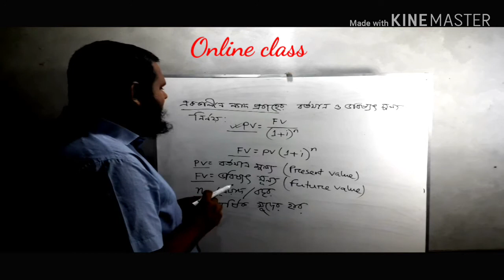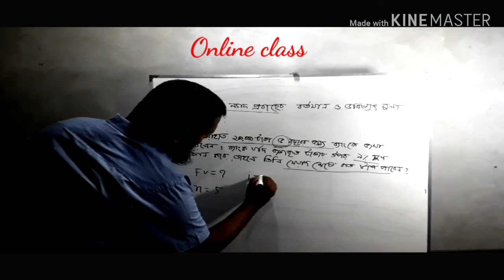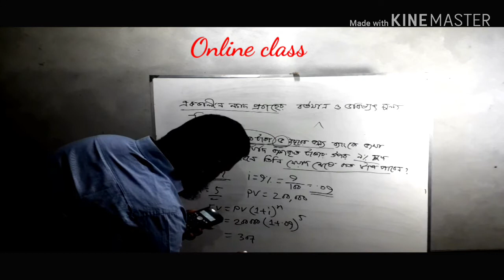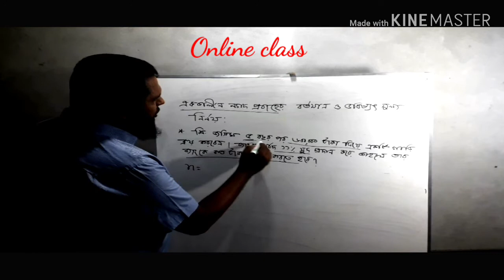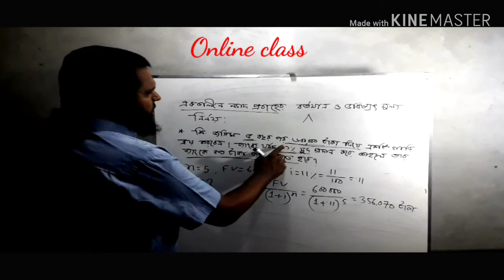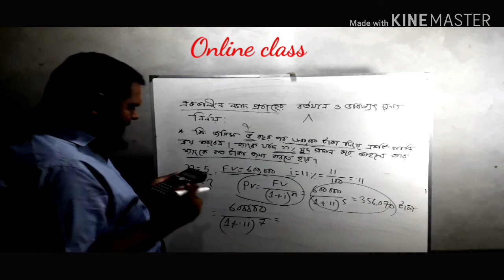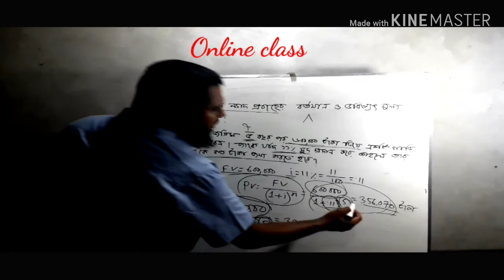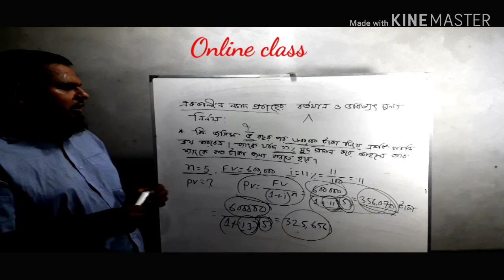Finance. Calculation of Present and Future value of single amount. Time Value of Money.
Nurul Haider. Lecturer in Finance, Banking & Insurance. Vasha Shaheed Abdul Jabber Ansar VDP School & College. Bangladesh Ansar & VDP Academy. Shafipur, Gazipur.